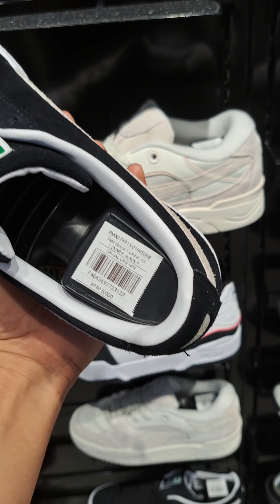Visit Foot Locker Bacolod, kakabukas lng pero my mga sold out pairs na.